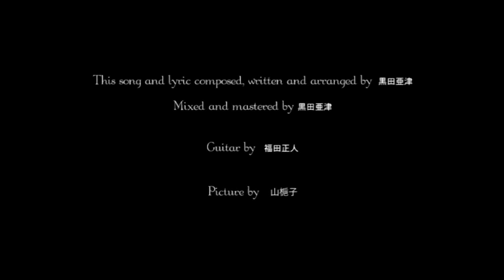【TORi】なんてね、【歌ってみた】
Vocal:TORi (mylist/28998695)

Mastering：ちるり (mylist/15891802) Twitter@chiruri_botti
Encode:シュウ 　(mylist/38220094)　Twitter@shu_niconico

◆投稿許可を下さった黒田亜津様、
　ご尽力頂きましたちるり様、シュウ様、心より感謝申し上げます。